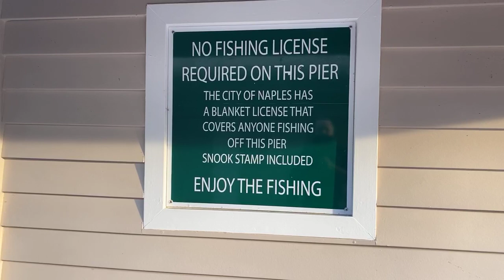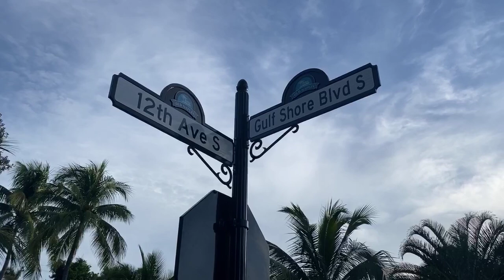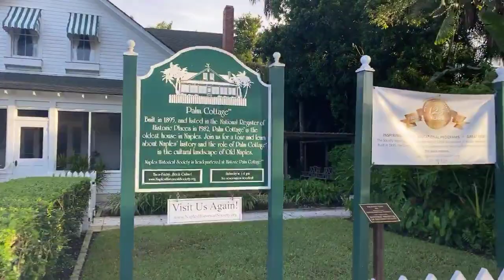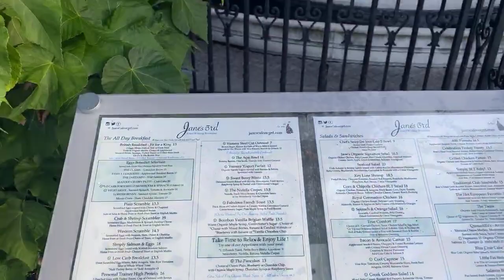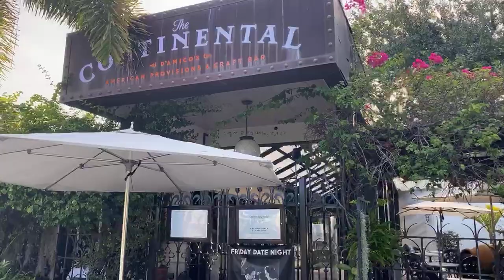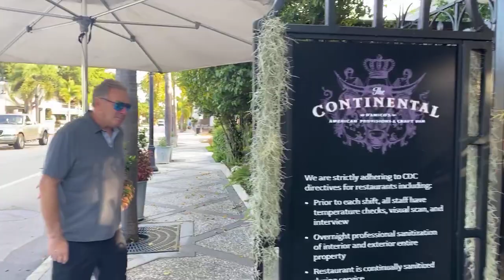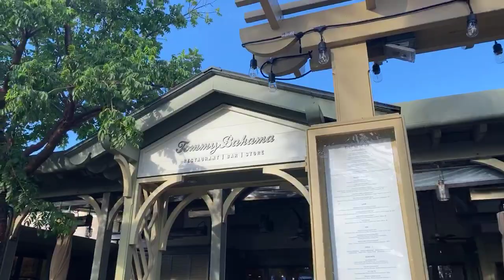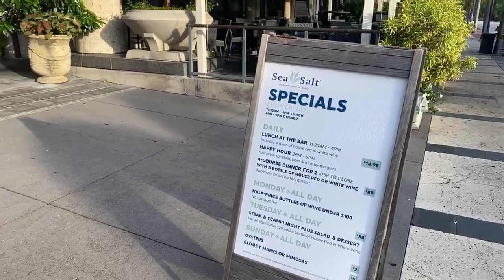Beautiful Sunrise, Dolphins, Fine Dining and World Class Shopping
A beautiful sunrise, lots of dolphins, world-class shopping and five star restaurants. Join Robb Stan for an early morning walk on the Naples Peir and stroll along the shops and restaurants of Third Street South - Naples, Florida. Third Street South, the birthplace of Naples, lies two blocks from the 19th Century Naples Pier, the beaches of the Gulf of Mexico and is surrounded by the colorful original beach cottages and lovely houses of Old Naples. Recorded LIVE, October 7, 2020.